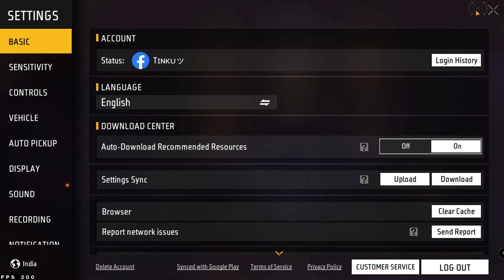HOW TO COMPLETE PASS MECHADRAKE WAR EVENT KAISE PURA KAREN IN FREE FIRE NEW BECOME THE DRAGON TAMER